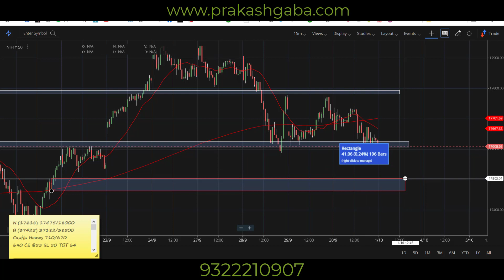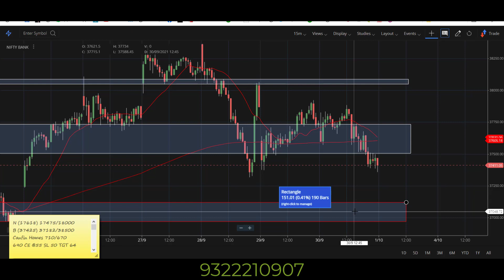Nifty View for 1 October 21 in English